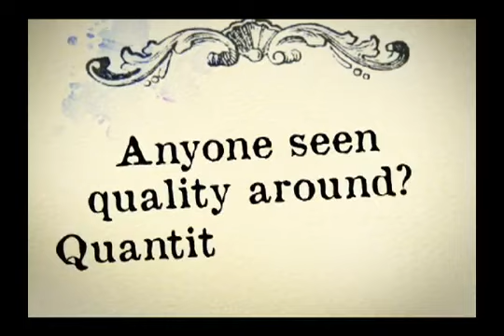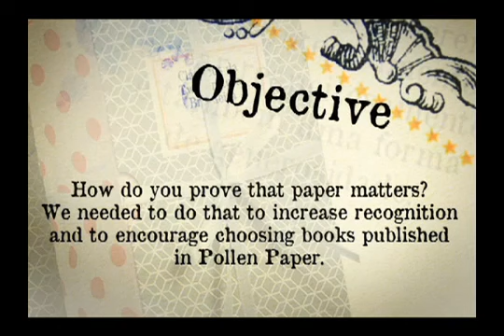Classicos da Twiiteratura Brasileira - English